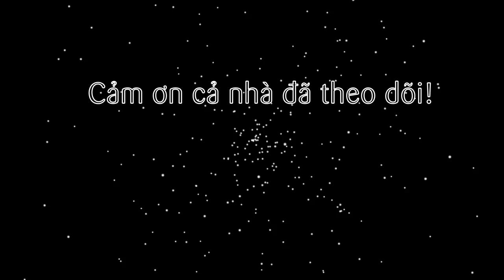Cách làm bắp rang bơ bằng nồi chiên không dầu làm bắp rang bơ phô mai (corn kernels by air fryer)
Tiếp tục series các món ăn vặt bằng nồi chiên không dầu, trong tập này sẽ là món rất ư nổi tiếng trong giới trẻ. Đó chính là món Bắp rang bơ. Đặc biệt với sự kết hợp cùng nồi chiên không dầu cho ra những mẻ bắp rang bơ thơm ngon giòn rụm, nổ đều và không cháy cạnh nhé. Mix cùng chút bột phô mai nữa thì quá tuyệt luôn!

@ Các bước thực hiện:
+ Làm Bắp ngô nổ nguyên vị:
Bước 1: Mở nồi chiên không dầu, lấy vỉ lót nướng ra. Đóng nắp, Bật 5 phút ở 200 độ C.
Bước 2: Sau 5 phút, mở nắp, cho bắp ngô nổ vào set 5-7 phút ở 200 độ C rồi chờ thưởng thức thôi.
+ Làm bắp rang bơ phô mai:
Bước 1: Mở nồi chiên không dầu, lấy vỉ lót nướng ra. Cho bơ lạt vào nồi, đóng nắp set 5 phút ở 200 độ C.
Bước 2: Sau 5 phút, mở nắp, lắc cho bơ tan chảy khắp đáy nồi. Rồi cho bắp ngô nổ vào set 5-7 phút ở 200 độ C.
Bước 3: Sau 7 phút thì mở nồi, rắc phô mai bột vào đảo đều lên là xong.

Lưu ý:
- Để bắp nổ thì nồi phải thật nóng, nên phải set nhiệt cao nhất từ 200-220 độ trở lên cho nóng nồi trước khi cho bắp vào.
- Nếu nồi chưa nóng hoặc cho bắp vào trước thì bắp sẽ không nổ mà bị chai hạt.
- Nếu thích bắp ngọt hơn thì cho đường bột vào chung phô mai bột. Hoặc nấu nước đường trước, bắp nổ xong rưới nước đường vào chung với phô mai bột, lắc đều lên là xong.

@ Nguyên liệu:
1. Bắp ngô nổ: 50gr
3. Phô mai bột malaysia cho bắp nổ: 20gr